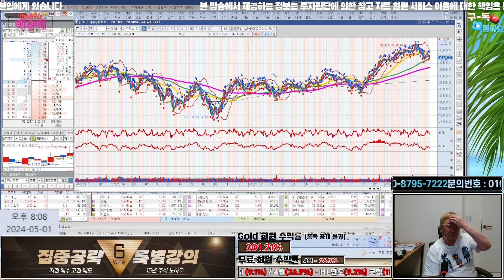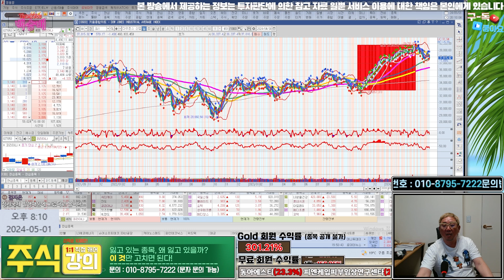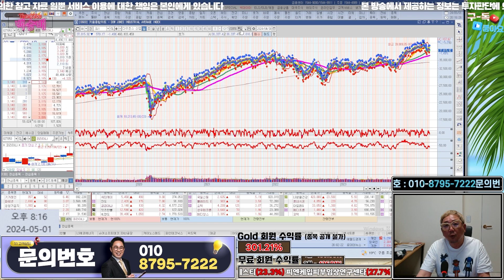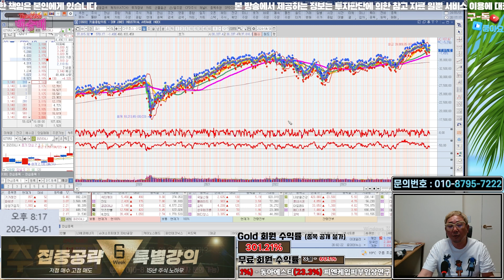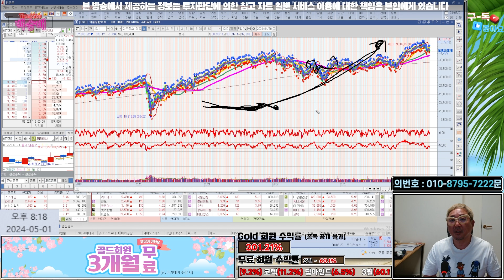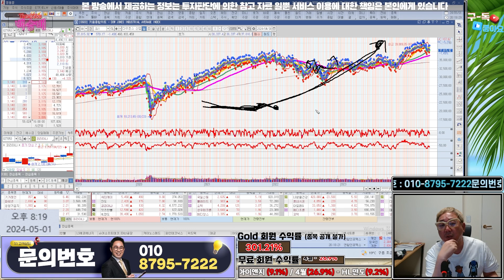현재 주식시장 좋은 종목은?